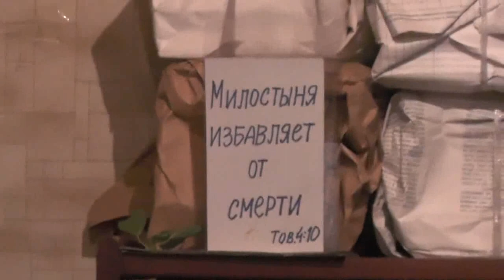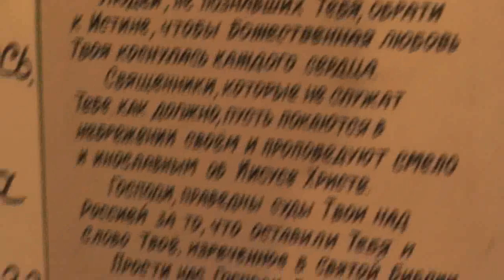Собрание после богослужения. Крестовоздвиженская община. г. Барнаул. 26. 11. 2017